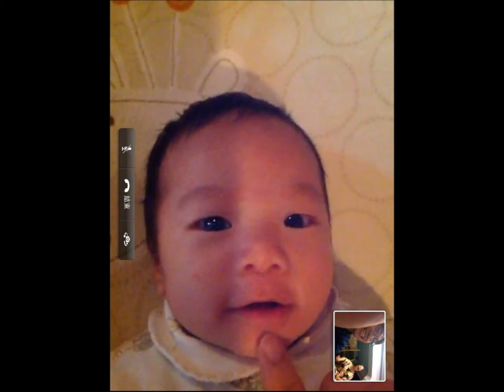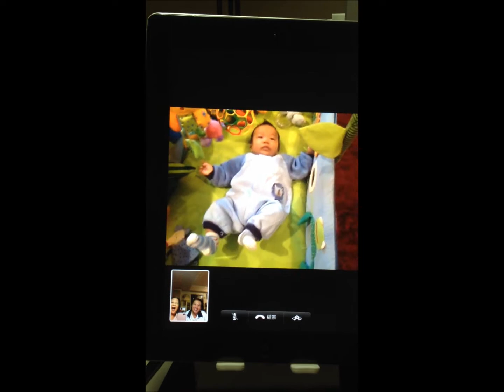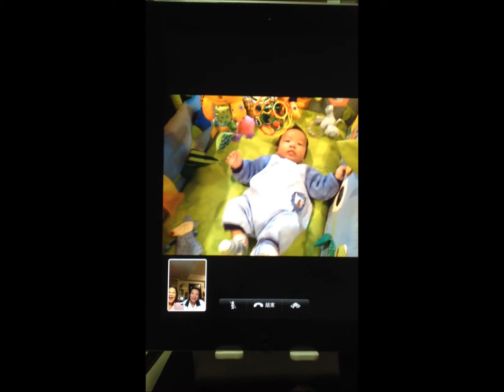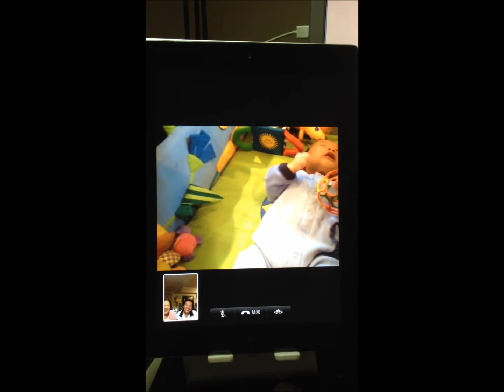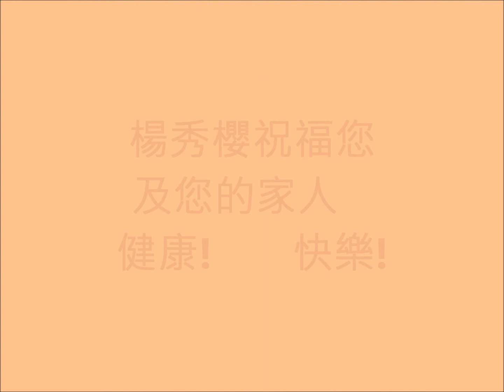玩具太大Adrian吃不下去!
抱在手上還沒滿月的小Baby,今天即將滿三個月大,開始牙牙學語,跟著大人講話!
抓到玩具即刻往嘴裡塞,玩具太大生氣了!也是因為早餐還沒吃(喝母奶),肚子餓了.
小娃娃千萬要注意不要給太小的玩具!這是媽媽的經驗!